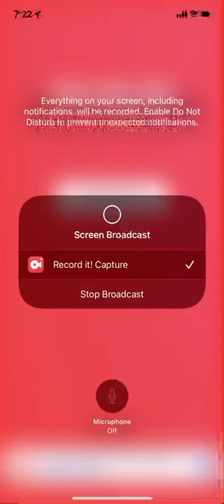Good night 3 picture slideshow from snoopy and Charlie Brown